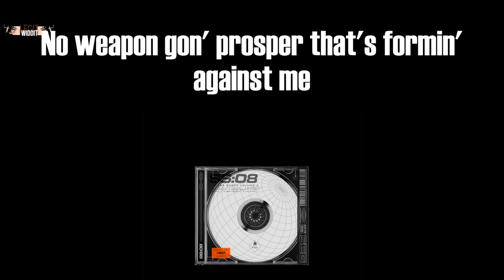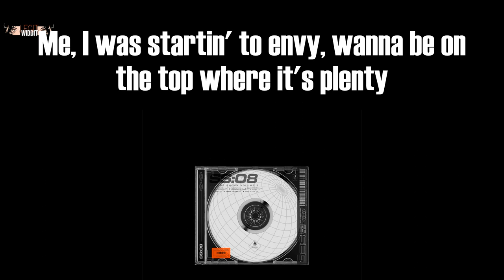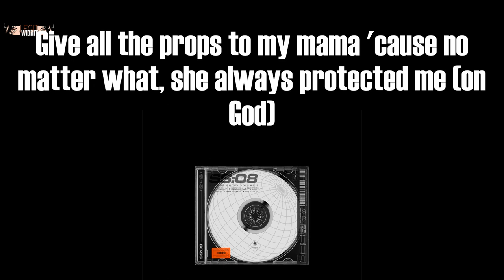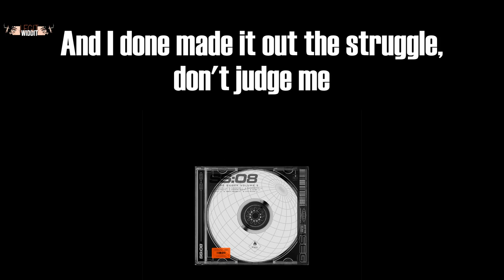m y . l i f e (Lyrics) - J. Cole